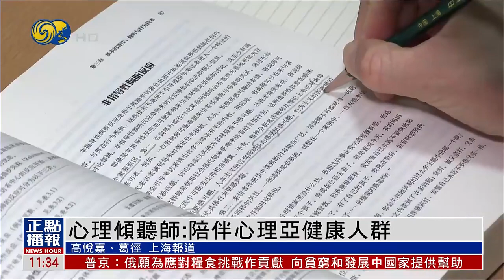我們的美好生活｜為弱勢群體衝破壁壘的新興職業人們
視障、聽障人士也可以“看”電影嗎？當然！一批從事無障礙工作的新興職業人，正致力於為視聽障礙群體帶來更豐富的人生體驗。點擊視頻，了解“無障礙電影製作人”的工作！